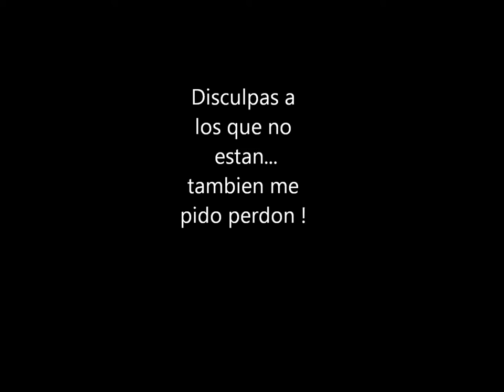video Nqn Pole Art.wmv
Nqn Pole Art - Neuquen Capital - PoleDance - Pole - Fitness